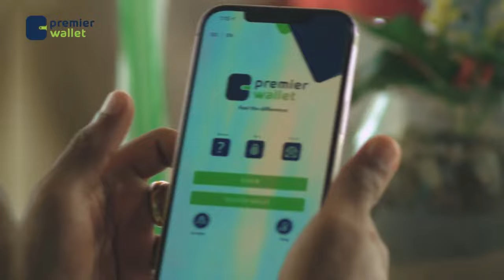Badhasaabka Gobolka Gabiley oo dhagax dhigay dhisme lagu kordhinayo saldhiga degmada Arabsiyo